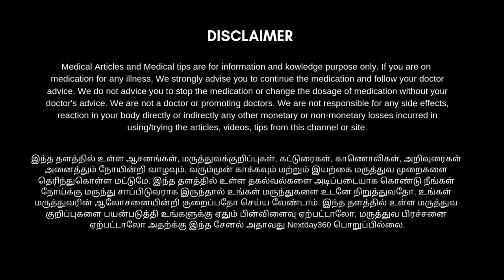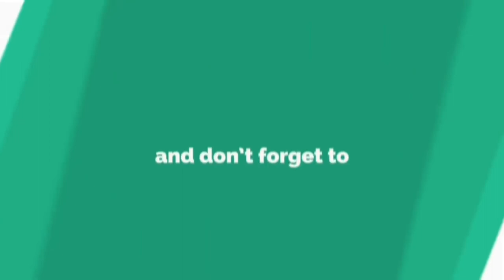கண்களை சுற்றியுள்ள கருவளையம் மறைய எளிய வழி இதோ | How to Remove Black Circles in Tamil | Next Day 360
கண்களை சுற்றியுள்ள கருவளையம் மறைய எளிய வழி இதோ | How to Remove Black Circles in Tamil